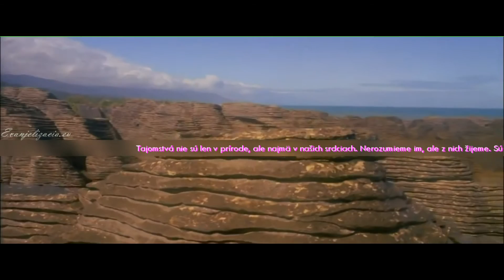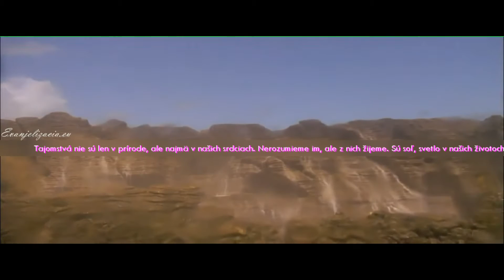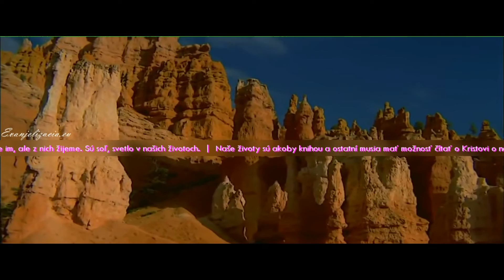✞ Meditácie Ľubomíra Stančeka | Hľadať zmysel života Mt 13,44-46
Mt 13, 44-46 Predá všetko, čo má, a pole kúpi
Ježiš povedal zástupom: „Nebeské kráľovstvo sa podobá pokladu ukrytému v poli. Keď ho človek nájde, skryje ho a od radosti z neho ide, predá všetko, čo má, a pole kúpi. Nebeské kráľovstvo sa podobá aj kupcovi, ktorý hľadá vzácne perly. Keď nájde veľmi cennú perlu, ide, predá všetko, čo má, a kúpi ju.“